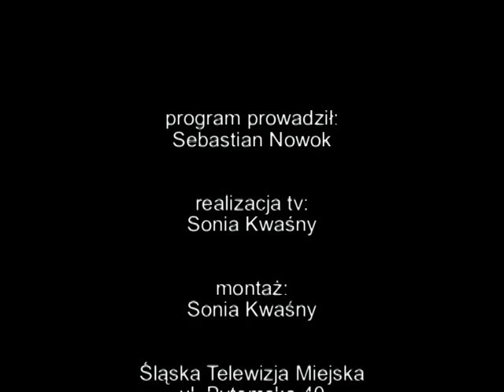II Synod Archidiecezji Katowickiej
Rozmowa Sebastiana Nowoka z ks. dr Łukaszem Gawłem na temat II Synodu Archidiecezji Katowickiej